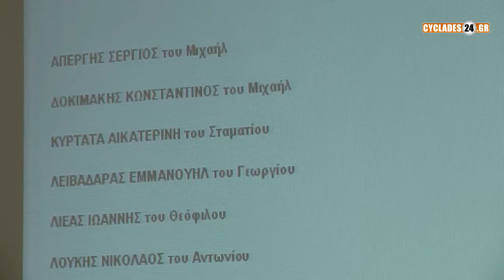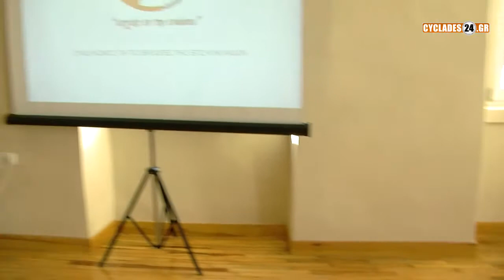Παρουσίαση συνδυασμού ''Ισχύς εν την ενώσει''